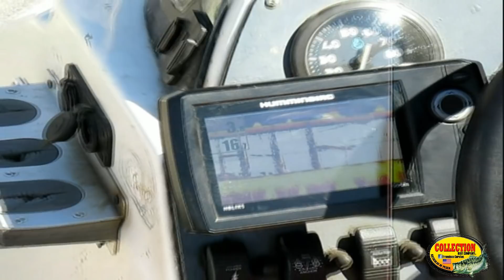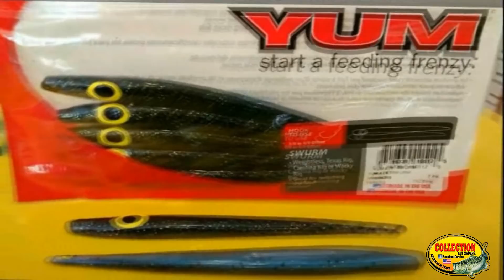COLLECTIONBAITS - CAPITULO 122 - POCAS LOBINAS'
TE COMPARTIMOS EL CAPITULO 122 DE COLLECTIONBAITS
EN ESTA OCASION LA PESCA SE COMPLICA , Y TENEMOS QUE SACAR LA JORNADA DE PESCA , SITUACINES QUE TENEMOS QUE APRENDER A PESCAR,
RECUERDA QUE CONTAMOS CON AMPLIO SURTIDO EN ART PARA LA PESCA DE LOBINA